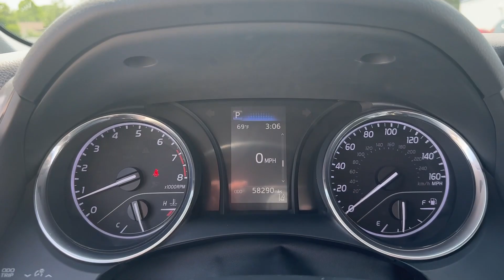2019 Toyota Camry Oskaloosa, Knoxville, Ottumwa, Pella, Albia, IA E32956B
Midnight Black Metallic Used 2019 Toyota Camry SE available in Oskaloosa, Iowa at Kraig Ford . Servicing the Knoxville, Ottumwa, Pella, Albia, IA area.

Kraig Ford
1601 A Ave W

Black 2019 Toyota Camry SE FWD 8-Speed Automatic 2.5L I4 DOHC 16V ABS brakes, Active Cruise Control, Alloy wheels, Electronic Stability Control, Illuminated entry, Low tire pressure warning, Navigation System, Remote keyless entry, Traction control.At Kraig Ford our vast selection of Pre-Owned vehicles along with competitive pricing and financing options equals great deals and savings for you!Recent Arrival! 29/41 City/Highway MPGAwards:* 2019 KBB.com 10 Best Sedans Under $30,000 * 2019 KBB.com 10 Most Comfortable Cars Under $30,000 * 2019 KBB.com Brand Image Awards * 2019 KBB.com Best Resale Value AwardsKraig Ford is a family owned dealership and that is portrayed in the small town atmosphere of the dealership. The owner of the dealership, Craig Ford, is a veteran of the U.S. Army and proudly supports our troops and veterans.